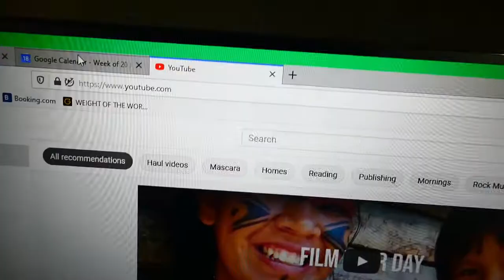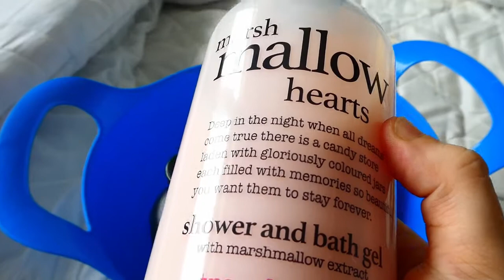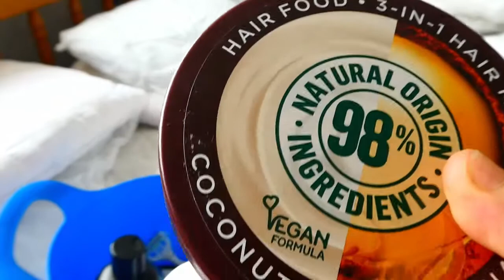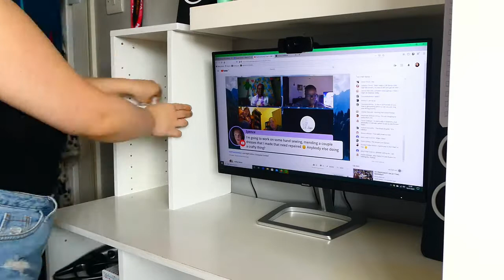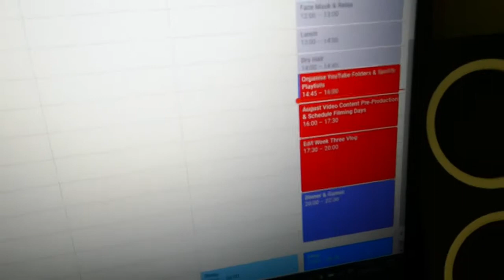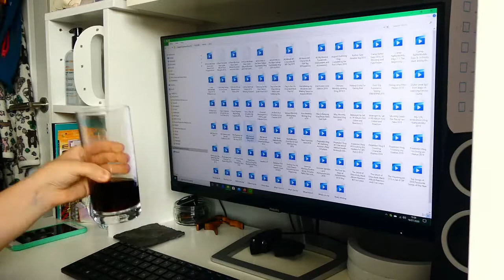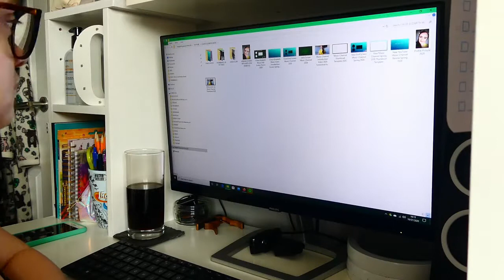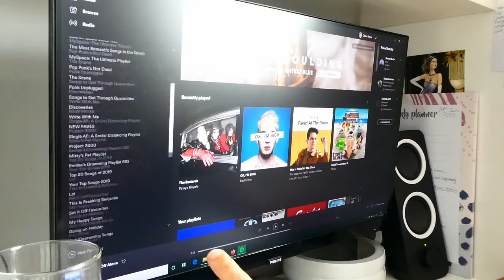My Sunday and Self-Care Routine: Cleaning, Pamper Shower and an Existential Crisis... | Chloe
I'm that type of person that loves to take Sundays off when I can, so I thought I'd show you what I like to do on my days off and how I also practice self-care as someone that struggles with mental health on a regular basis. What do your Sundays look like? And how do you like to practice self-care?

MY WIPs (Projects/Work in Progress)  -

Scarlet Blood Skies (four-book series): Scarlet Blood Skies follows the Read family as they fall apart and come back together again after traumatic events. The first book, Scarlet Blood Skies, follows Emilee as she tries to find herself and her passion in life, when the trauma hits and breaks the whole family apart. The second book follows Kaira (Emilee's older sister) as she deals with the trauma that's happened and find herself again after losing her job and moving in with her boyfriend. The third book follows Emilee again as she tries to cope with the trauma, and Kaira finally comes back to be with what's left of her family. In the last book, we finally find out what really happened to Landon and why he did what he did.

MY FILMING AND POST-PRODUCTION EQUIPMENT
Camera - Panasonic Lumix Leica DC-TZ95
Small Tripod -
(The bigger tripod I use is actually one that my Dad passed down to me, so it's quite old and probably can't be found anywhere)

Webcam (for Livestreams) -